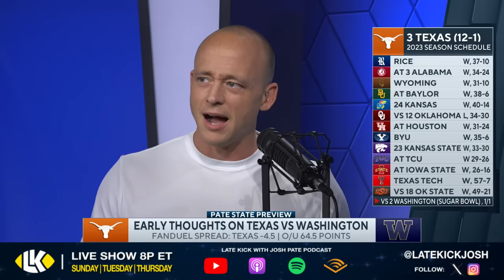Texas vs Washington - CFP Sugar Bowl EARLY Thoughts (Late Kick Cut)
Texas vs Washington in the Sugar Bowl is part two of the College Football Playoff semifinals on New Year's Day as Steve Sarkisian and Kalen Deboer will see their teams face off in New Orleans. On Late Kick Live Ep 464 Josh Pate shared some early thoughts about which team could have the edge. Will Michael Penix and Washington's offense have more success than anyone else has against Texas? Could Quinn Ewers and the Longhorn offense find as much success as they need against the Huskies? Let us know what you think in the comments below and be sure to SUBSCRIBE to the channel and CLICK THE BELL for notifications as we bring you multiple live shows per week!